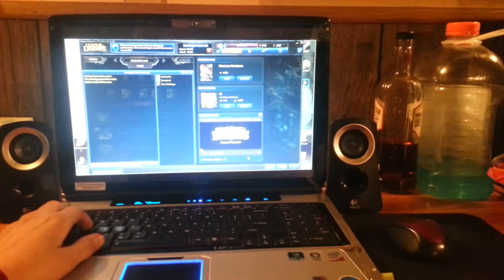Jan 16th. Playin games.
Playing league with adam and dylan.